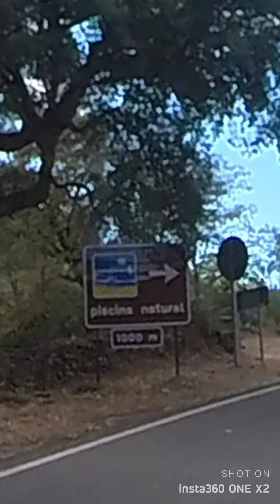BMW K1600 GTL ,Meandro Melero,Las Batuecas